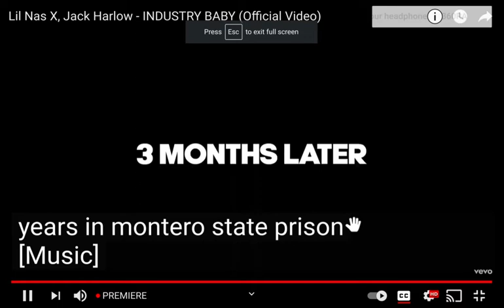Lil Nas X, Jack Harlow - INDUSTRY BABY (Official Video)| ROASTED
is a joke